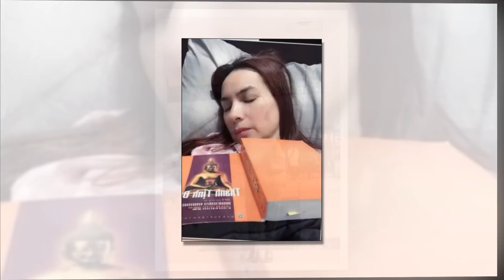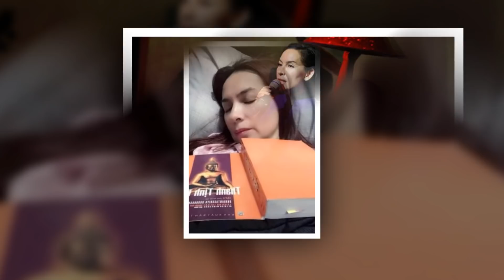Bộ Công An LÊN Á'N CỰC GẮT Khiến Phi Nhung "nghĩ quẫn" :ĐỪNG É'P TÔI VÀO ĐƯỜNG CÙNG"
Bộ Công An LÊN ÁN CỰC GẮT Khiến Phi Nhung "nghĩ quẫn" :ĐỪNG ÉP TÔI VÀO ĐƯỜNG CÙNG"